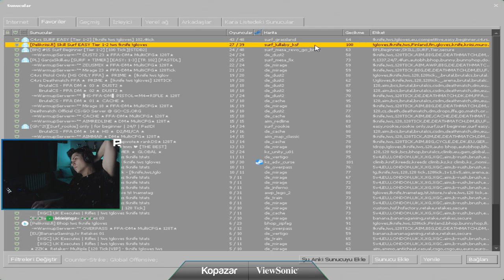BERK RİP TEPE FACEİT PREMİUM OYNUYOR